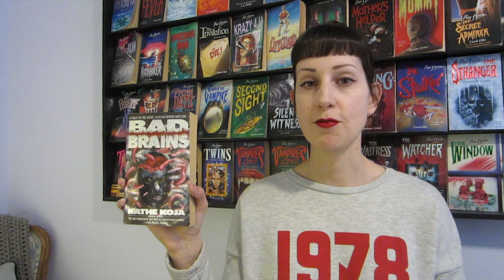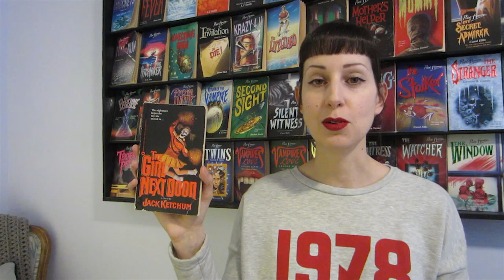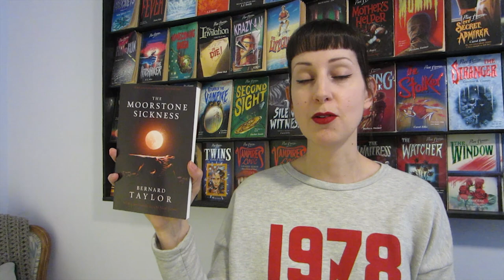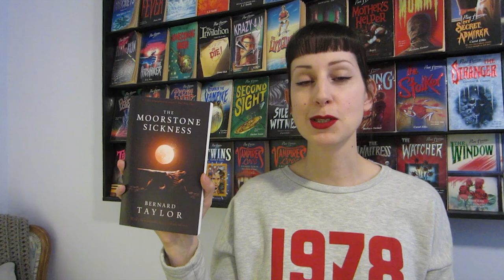My Favourite Horror Books 2019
Here are my favourite horror novels that I read in 2019 :)

IT by Stephen King (4.5 stars)

The Moorstone Sickness by Bernard Taylor (5 stars)